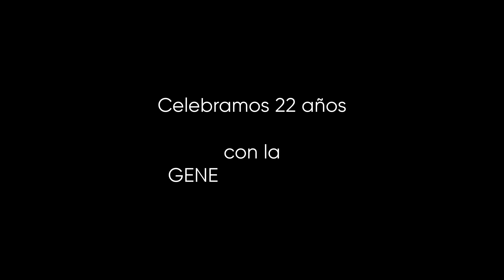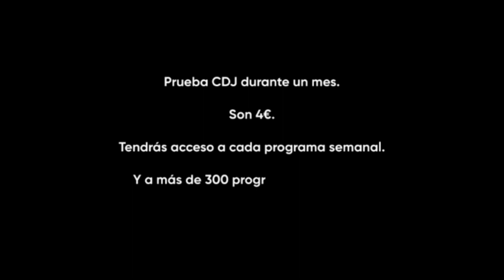Generación CDJ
Nacieron el mismo año en que nació Club de Jazz.

Conversamos con cuatro estudiantes de jazz para saber cómo es la Generación CDJ. Qué escuchan, cómo escuchan, por qué estudian jazz, a qué aspiran y mucho más, a partir de este martes 21 de febrero.